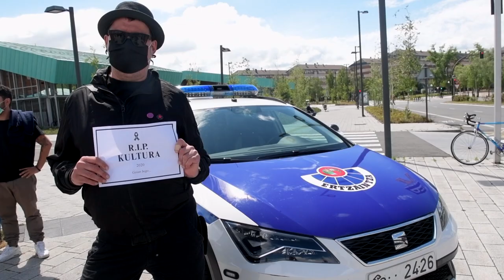Kulturaren hileta irudikatu dute Gasteizen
| SOS Kultura plataformak protestak egin ditu egun hauetan kultur aurrekontuetan espero dituzten «murrizketa handiak» salatzeko, murrizketa horiek «heriotza epaia» izan daitezkeelako kultura sarearentzat. Gasteizen, Eusko Jaurlaritzaren egoitzaren aurrean, kulturaren heriotza irudikatu dute.